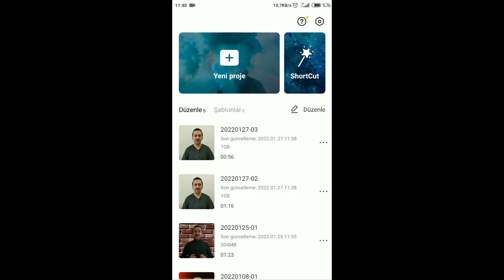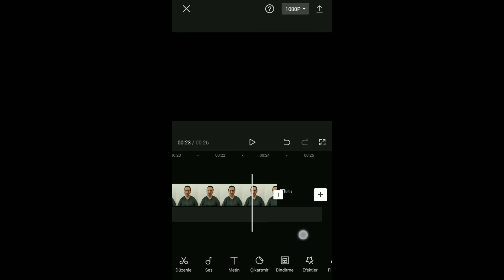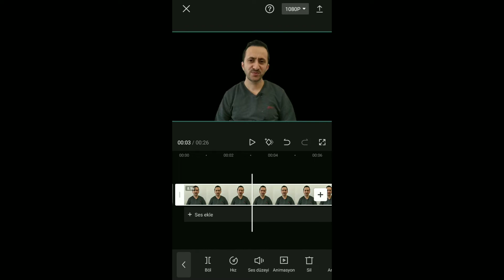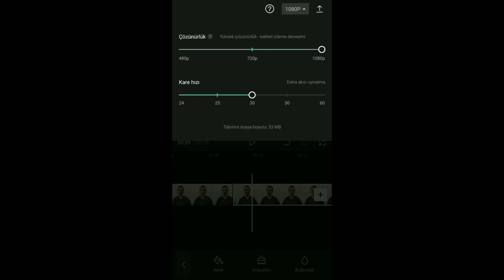Video Arka Plan Silme Kaldırma Fon Ekleme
En Kolay Video Arka Plan Silme Kaldırma Yeni Fon Ekleme CapCut